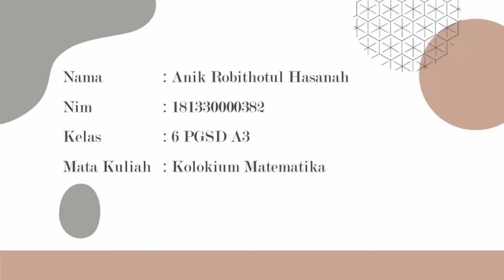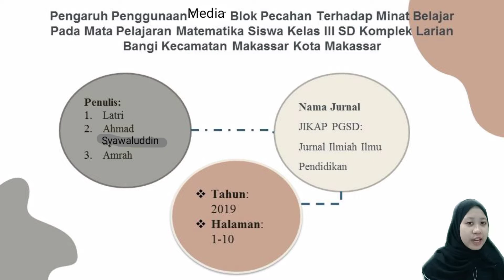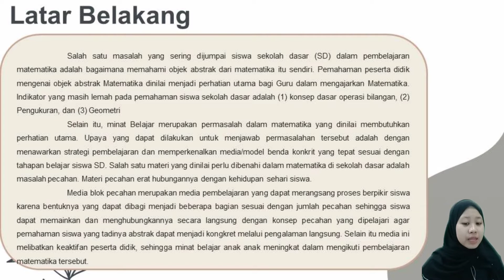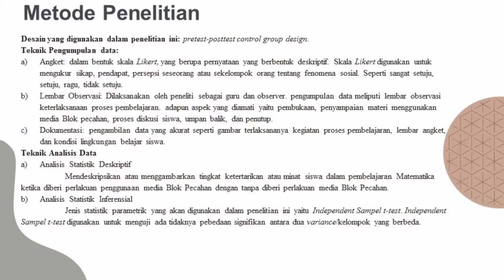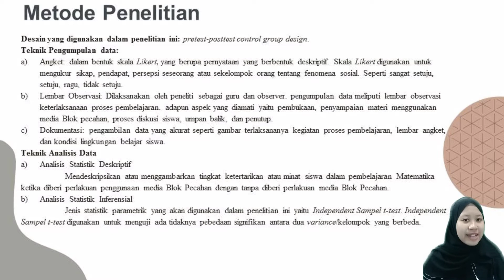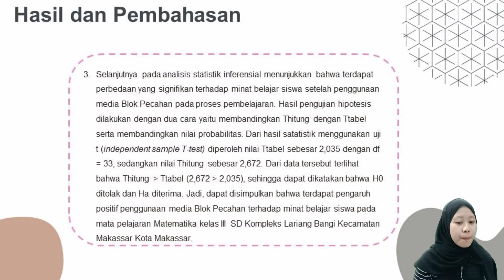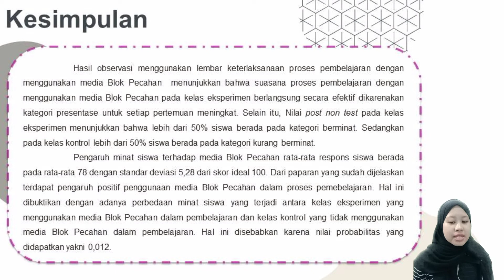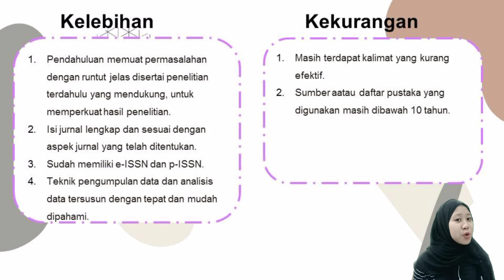Review Jurnal Pembelajaran Matematika